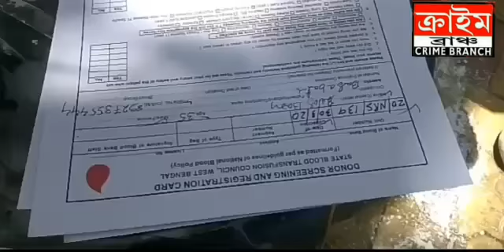রক্তের সঙ্কট মেটাতে তৃণমূল নেতা নুরুল ইসলামের উদ‍্যোগ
সারা বিশ্বে করোনার আতঙ্কে লকডাউন চলছে ঘর থেকে বাইরে বেরোনো বারণ প্রশাসনের। তবুও জীবনের ঝুঁকি নিয়ে, জীবন বাঁচাতে এগিয়ে এলেন ৩৫, জন রক্তদাতা । অসুস্থ, সংকটজনক মানুষকে রক্তদান করার জন্য এগিয়ে এলো তারা। এই চরম বিপদের মুখে তাদেরকে পাশে পেয়ে খুশি সাধারণ মানুষ । রক্তের কোন ধর্ম হয় না। রামের রক্তে বেঁচেছে রহিম। রক্তের সঙ্কট দেখা দিয়েছে ঠিক তখনই রক্তের সংকট মেটাতে এবং থ্যালাসেমিয়া রোগীর পাশে দাঁড়াতে, বিশেষ উদ্যোগ নিলেন তৃণমূল নেতা নুরুল ইসলাম। বসিরহাট মহকুমার হাড়োয়া ব্লক এর খাসবালান্ডা গ্রাম পঞ্চায়েত অফিস এর কম্পিউটার ট্রেনিং সেন্টারের বিল্ডিং এ আয়োজন করা হয় বিশেষ রক্তদান শিবির। রাজ্য সরকারের নির্দেশ অনুযায়ী ৩৫ জন রক্ত দান করেন সেখানে কোনো রকম ভিড় জমায় তো করতে দেওয়া হয়নি, তার জন্য নজরদারিও রাখা হয়েছিল চোখে পড়ার মতো,হাতে গোনা কয়েকটা ভলান্টিয়ার দিয়ে পরিচালনা করা হয়। মানিকতলা সেন্ট্রাল ব্লাড ব্যাংকের  কার্যকরী ব্যক্তিরা গিয়ে সেই রক্ত সংগ্রহ করেন। হাড়োয়া ব্লক প্রশাসনের সহযোগিতায় রক্তদানের আয়োজন করেন খাসবালান্ডা অঞ্চলের প্রাক্তন প্রধান তথা হাড়োয়া ব্লক তৃণমূল কংগ্রেসের সহ-সভাপতি নুরুল ইসলাম, উপপ্রধান রাজ্জাক আলী, এবং বিশিষ্ট শিক্ষক সমাজসেবী মার্কেন্ডেয় দাস, অতিথি হিসেবে উপস্থিত ছিলেন বিশিষ্ট মানুষজন সহ হাতে গোনা কয়েকটা বিশিষ্টজনেরা। আয়োজক নুরুল ইসলাম বলেন লকডাউনের  জন্য একদিকে যখন যানবাহন চলাচল বন্ধ, জনজীবন স্তব্ধ, অন্যদিকে রক্তদান শিবিরের আয়োজন করে দৃষ্টান্ত দেখালেন নুরুল, পশ্চিমবঙ্গের বিভিন্ন হাসপাতালে ব্লাড ব্যাংক সহ সরকারি বেসরকারি ব্যাংকে রীতিমত রক্তের সংকট দেখা দিয়েছে। তাই তার জন্য তাদের এই উদ্যোগ বলে জানিয়েছেন এবং বলেন এভাবেই ৩৫, জনকে সঙ্গে নিয়ে আরো রক্তদান হোক বিভিন্ন জায়গায় এবং রক্ত সংকট মেটাতে তারা সমাজের মানুষের কাছে আবেদন জানান।